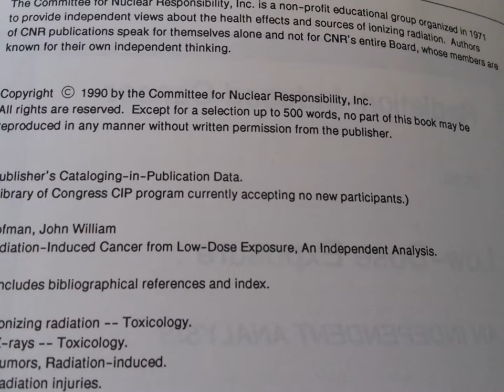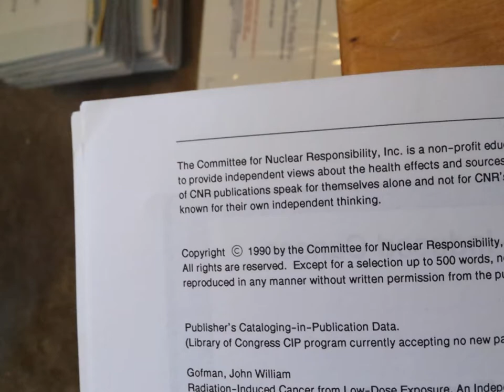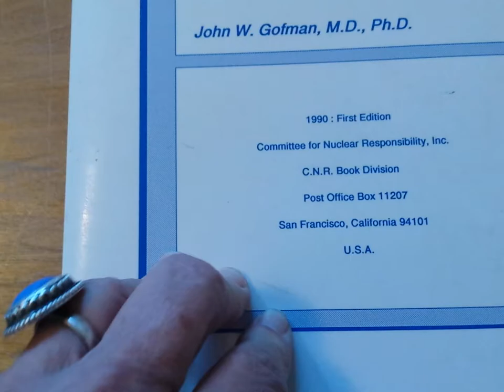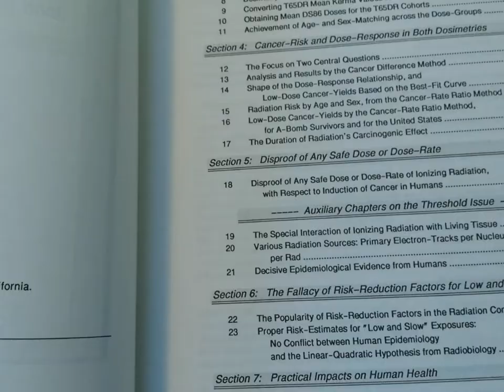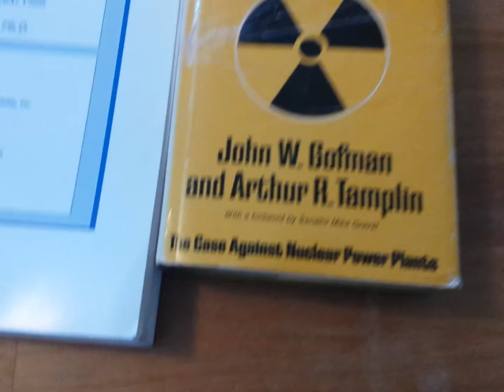Poisoned Power n more...new project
I got two new books to read.  I have already written to the current publisher of the Committee for Nuclear Responsibility, Inc. to ask for permission to read the Los-Dose Exposure book written by Dr. John Gofman.

I will start reading Poisoned Power tonight. I am super excited to dig into that information, especially since the liars at the nuclear industry are pulling out all stops these days to convince the general public that radiaiton is actually good for us, IGNORING THE REAL SCIENCE.

If humanity buys their short term, greed driven goals, we will make our planet sterile and very few species will be able to reproduce.

This is not just an exercise in "activism". This is an effort to save the entire planet.  PEOPLE NEED TO KNOW THE TRUTH. SCIENTISTS NEED TO HEAR THE FACTS THEY ARE IGNORING.

Thanks to all my subscribers and supporters of my radio show The Age of Fission which is on the best internet radio station You can also subscribe to UCYTV on YouTube and get all their radio shows.

The time is NOW for us to save our planet. We will be victorious. Humanity will come out on the other side, better and peaceful.